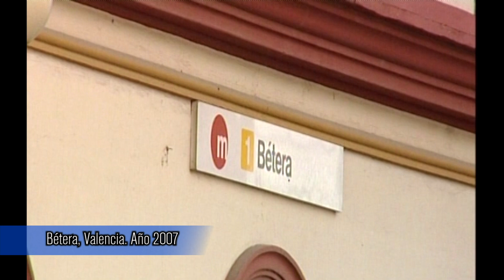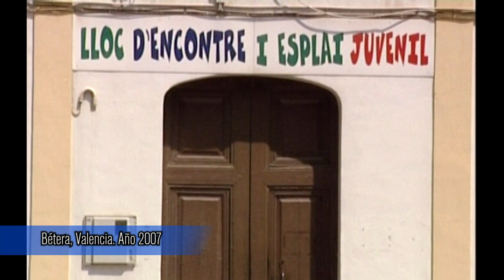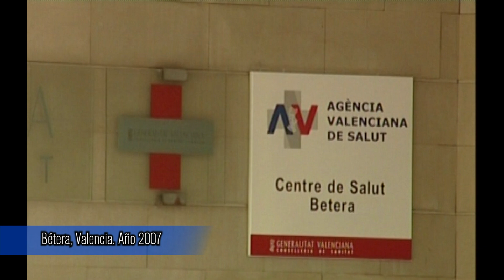Bétera año 2007 así era nuestro pueblo Imágenes para la historia y la memoria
Estas imágenes están extraídas de un DVD de la campañaelectoral de #2007 del PSOE, He recuperado las imágenes para que queden en el recuerdos para todos aquellos que quieran verlas y recordar como era nuestropueblo en aquel año de 2007

betera es un municipio de la comunidadvalenciana (España) perteneciente a la provincia de Valencia, situado al este de la comarca del CampodeTuria, siendo su segundo municipio más poblado con 26759 habitantes. (ine Instituto Nacional de Estadística 2023).

Pertenece a la segunda corona metropolitana de Valencia y es la cabecera de servicios de la subcomarca del Alto Carraixet, que la engloba junto a Náquera, Serra, Olocau, Marines y Gátova.

Actualmente, Bétera está hermandada, desde marzo del 2001, con el municipio italiano de Pont-Saint-Martin .

Bétera está situada en la vertiente sur de la SierraCalderona, a 15 km de Valencia y a 23 km del mar Mediterráneo, en la zona limítrofe con la huertavalenciana. Tiene una superficie con ligeras ondulaciones, alcanzando los 156 metros en su punto más alto, destacando el barrancodeCarraixet que lo atraviesa de noroeste a sureste.

Su situación geográfica entre el mar y la sierra le proporciona un microclima, que es el más suave de la comarca, siendo los ientos dominantes el de Levante y el de Poniente. Las lluvias aparecen principalmente en otoño y primavera.